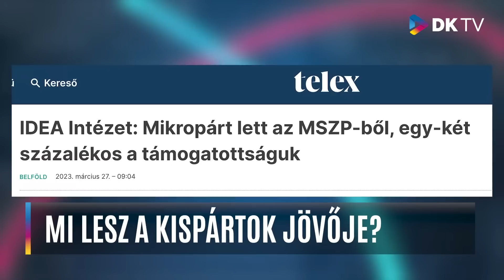Mitől retteg Orbán Viktor és mit üzent Gyurcsány Karácsonynak? || DKSZUBJEKTÍV#18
A DK Szubjektív vendégei közül még soha senki nem merte kimondani, hogy Orbán hazaáruló. Herényi Károly megtette! Nézd meg az adást és kiderül, hogy miért!

Eddig nem hallott kulisszatitkokat árulunk el továbbá az Árnyékkormány londoni útjáról, ahogyan az is szóba kerül, hogy mi lehet Gyurcsány Ferenc legfrissebb interjújának a következménye.

Ez megint izgalmas lesz! Tarts velünk!

00:00 Dobrev Klára Londonban járt
07:10 Kivezetik az országot az EU-ból?
13:07 Komolytalan-e az Árnyékkormány?
20:57 Ismét módosítják a választási törvényt
25:25 Ellenzéki pártok helyzete
35:16 Gyurcsány Ferenc interjú
45:13 A civilek szerepe az ellenzéki oldalon
49:50 Bencsik nyíltan homofób kijelentéseket tesz
57:34 DK Kulissza előzetes